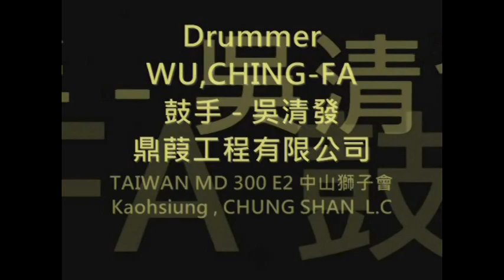20130912 - 新不了情 - 102年高雄市社會局仁愛之家 - 中秋聯歡晚會義演 - 葉照偉 製片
Date : 2013/09/12
Occasion : 102年高雄市社會局仁愛之家 - 中秋聯歡晚會義演
Performers : 獅子樂團 Lions Band.
Repertoire : 新不了情
Location : 高雄市政府社會局仁愛之家
Filmmaker : YEH,CHAO-WEI ( 葉照偉 - 主唱Vocal )